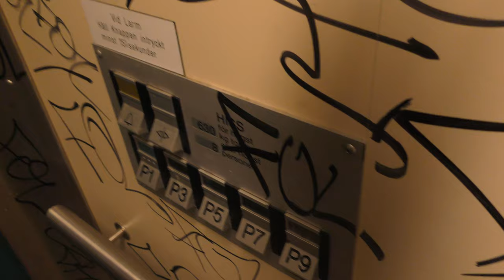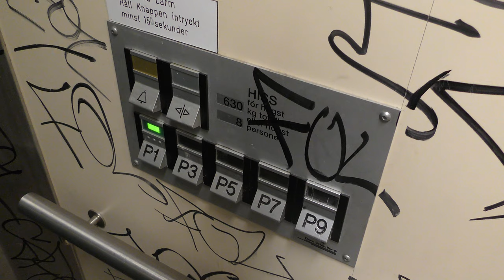Grotty Deve-Schindler Hydraulic elevator @ Norra Kopparslagargatan 3, Gävle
Manufacturer:
Installation year:
Current moderniser:
Latest modernisation year:
Serial Number:
Capacity: _Kg (_lbs.) - _ Persons
Floors: _ =

Location: Norra Kopparslagargatan 3, Gävle SWEDEN!